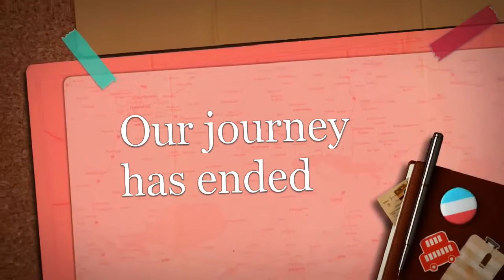Moddershalloaks Country Retreat & Spa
Our romantic visit to Moddershalloaks